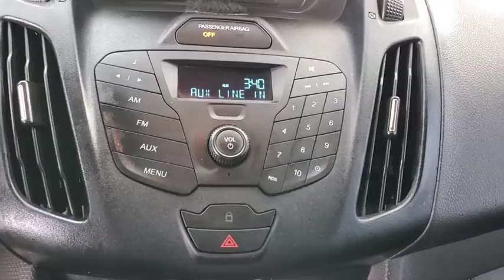2014 Ford Transit Connect Maitland, Winter Park, Orlando, Altamonte Springs, Sanford, FL FT135683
Frozen White Used 2014 Ford Transit Connect available in Maitland, Florida at Peacock Ford. Servicing the Winter Park, Orlando, Altamonte Springs, Sanford, FL area.
2014 Ford Transit Connect XL - Stock#: FT135683 - VIN#: NM0LS7E78E1135683

Peacock Ford
1875 S Orlando Ave